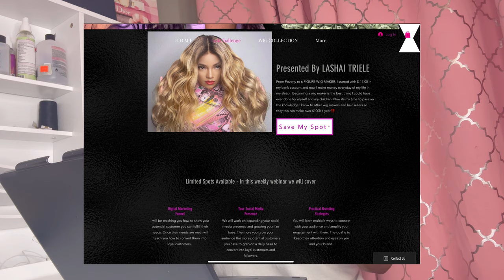Why is it SO HARD for Wig Makers to last in this Wig Game?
Let’s break down what they are doing both right and wrong so I can tell you what I see and ways to improve!

Products +Tools:

- FIRM HOLD MOUSSE
- Drizzle Drops

Hot Comb From Amazon
T3 Single Pass Flat iron
GEX Canvas Head
GEX Wig Stand
Ball Pins
T9 Display Per Person
Jet Black Kisstintation
Ruby Red Kisstintation
Metallic Hair Color